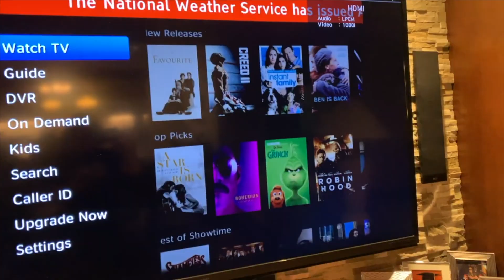EAS Reenactment Mock: My First EAS Catch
The National Weather Service has issued A HIGH WIND WARNING for the following counties or areas: Otero; Dona Ana, NM; El Paso, TX; at 3:23 PM on MAR 7, 2019 Effective until 9:23 PM. Message from KLAQKROD